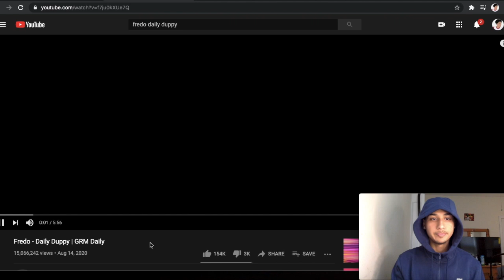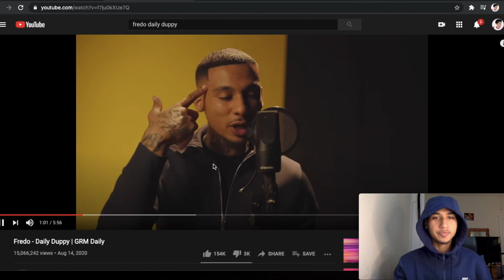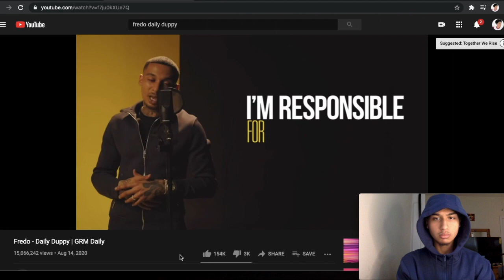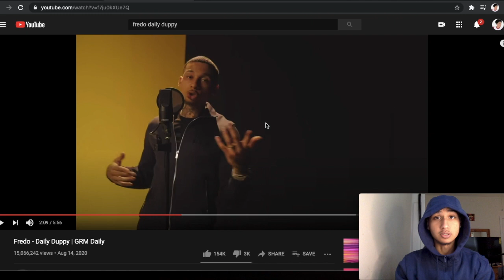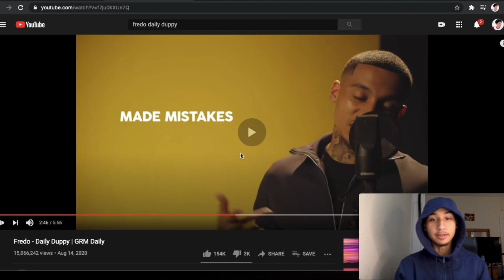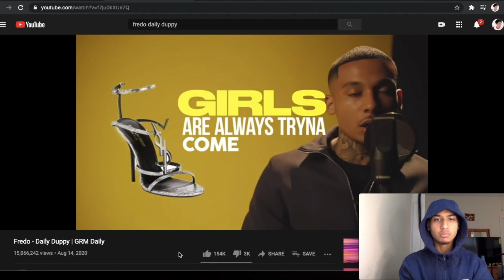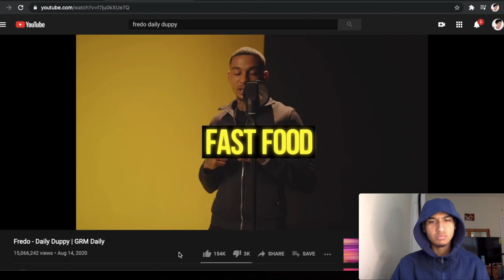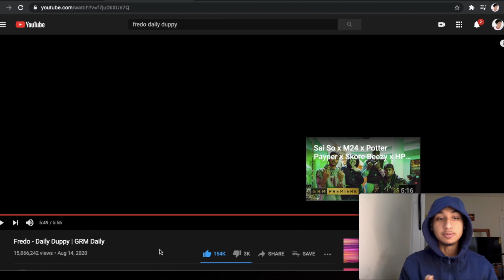Fredo - Daily Duppy Reaction